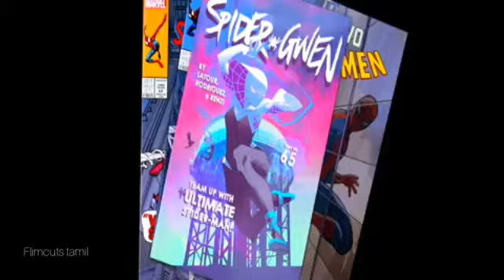Spideys meets spideys from other dimensions scene in tamil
Here is the scene of spideys meets spideys from other dimensions in Tamil

Officially RELEASED by flimcuts